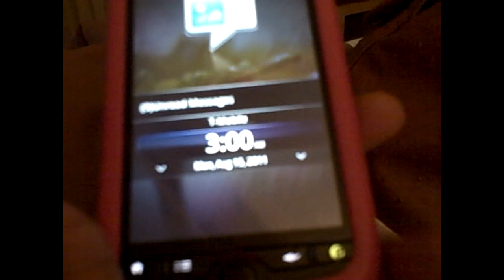TINA'S HOODIE AWARDS WEEKEND 11' "good night/good morning"